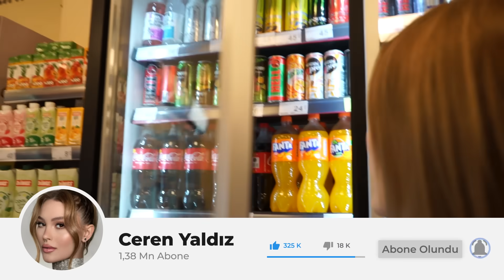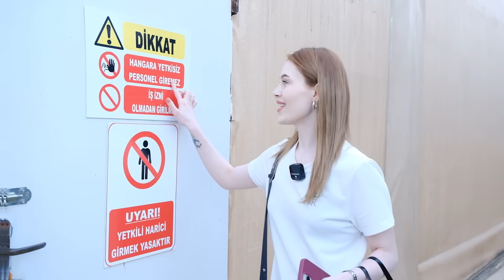24 SAAT UÇAKTA KALMAK ! (Uçuş yaptık)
Herkese selamlar ben Ceren Yaldız, Bugün sizlerle birlikte Uçakta bir gece kalmak videosu yaptık. Çok eğlenceli bir o kadar komik ve troll dolu video oldu. 24 Saat videoları daha çok gelsin mi?

Özil havacılığa teşekkürler…

▶ Kurgu&Prodüksiyon : KeriMedia
▶ Videomu beğendiyseniz "BEĞEN" butonuna basmayı unutmayın, ne gibi videolar görmek istediğini yorum olarak bırakabilirsin.